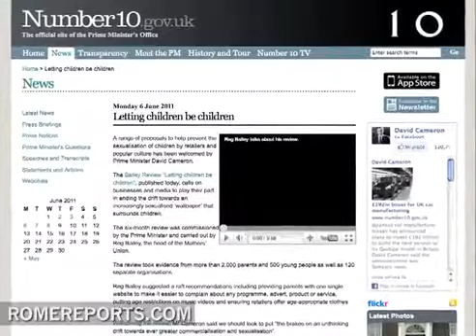UK's prime minister launches new approach to prevent "sexualization of children"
June 8, 2011. (Romereports.com) Advertisements seem to be everywhere nowadays. On the web, television and on the streets. The problem is some of these images are sexually charged and most of them are often seen by children. Now the UK has decided to make some changes.

Reg Bailey
Chief Executive of the Mother's Union (UK)
"What we are recommending is that the ASA, Advertising Standard Authority, take action to ensure that sexually charged imagery is not in areas where there is a large number of children, visiting the area."

To prevent the so called "sexualization of children," UK's  prime minister David Cameron, called for a review on how to manage this problem. After six months, the report titled "Letting Children be Children," is now released.

One of the recommendations calls for magazines with racy images to be covered up in shelves.  Music videos will be age rated and  moved to later time slots. Currently most of them are not rated and many have explicit profanity.

Reg Bailey
"Many [parents]were surprised and quite shocked at how demeaning [the videos]were to girls and how they gave boys unrealistic expectations of girls."

Thousands of people were surveyed for the report, including 2,000 parents, 500 youths and 120 organizations.  Most parents said, they felt helpless. Even if they tried to have a family friendly environment at home, outside, with so many racy ads, they had no control. This review, tries to change that.

Reg Bailey
"So anything this review does, really wants to address that issue of ´'do we really just want to drift into this more sexualized environment´? It affects everyone, responsible adults as well as children."

The review also calls for the creation of one specific website, where parents can complain about sexually explicit ads or programming that don't follow these new rules. In October 2011, retailers, advertisers, broadcasters, magazine editors, and music industry directors will meet with government officials to discuss their progress.